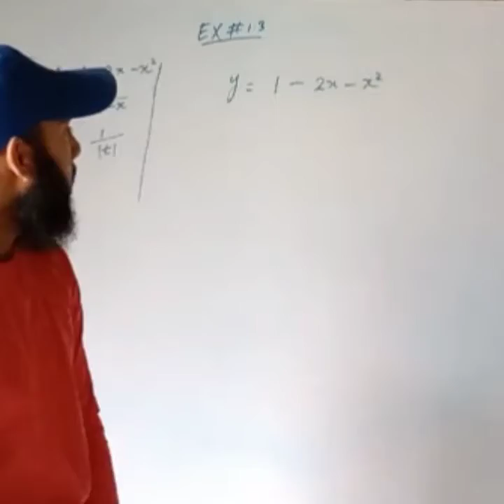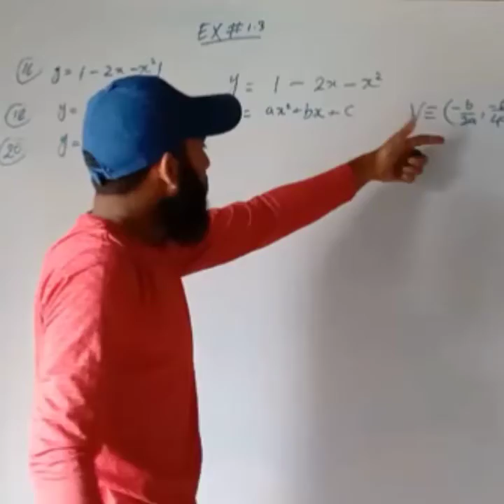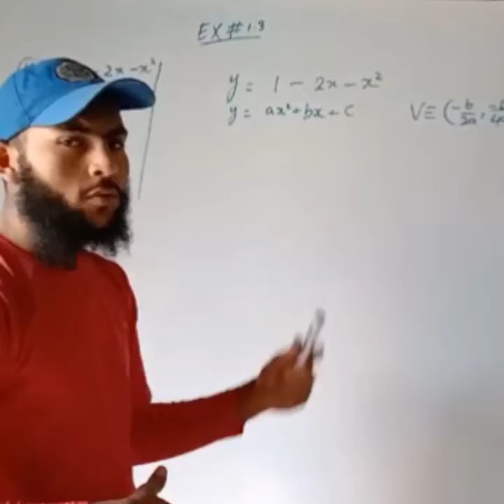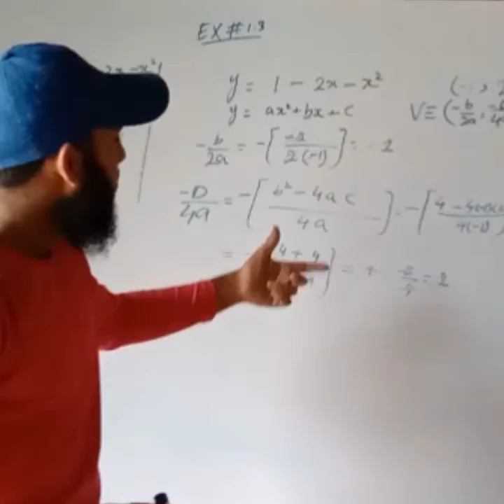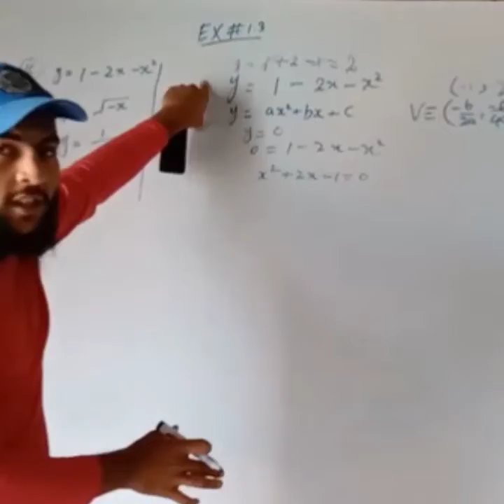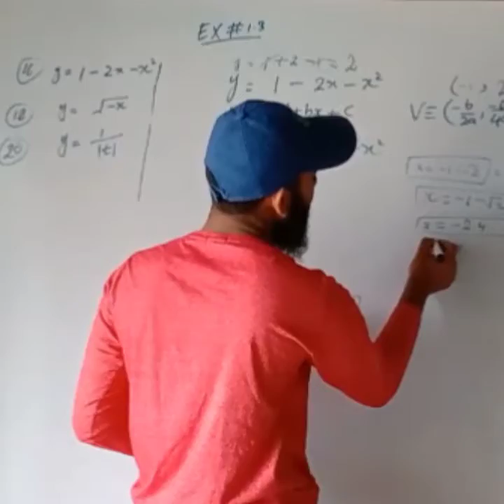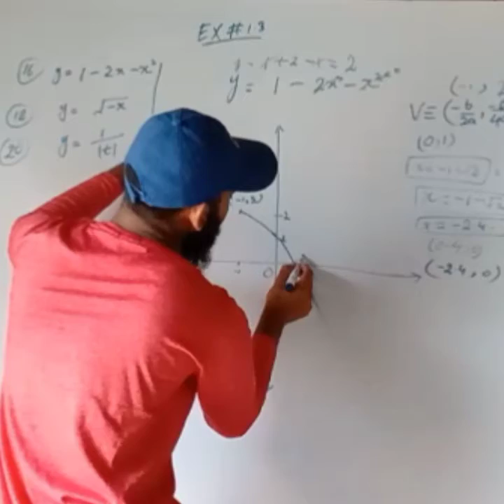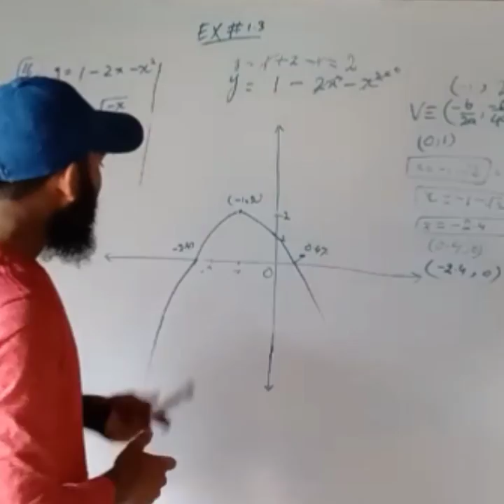Lecture on Exercise#1.3 Q#16 in Urdu Hindi in Calculus-l |Exercise questions Solution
Dear All!
This video is on Questions of functions to find Domain and Range and also it's GRAPH.I have also uploaded videos on GREATEST INTEGER FUNCTION and LEAST INTEGER FUNCTION.
"Lecture on Exercise#1.3 Q#16 in Urdu Hindi in Calculus-l"
I have also uploaded videos on exercise questions related to increament , Concept of Function and Slope.
l also upload videos on the concept of Slope , Concept of Point slope form of line and Slope intercept form of line .This concept is very important in every course of MATH and PHYSICS.
l have uploaded Lectures on
1)Numbe System
Part#1👇

2)Number System
Part#2

8)Real Line,Interval and it's types👇

Dear All!
This video is about concept of Parabola!
I have also uploaded videos on exercise questions related to increament and Slope.
1)Numbe System
Part#1👇

2)Number System
Part#2